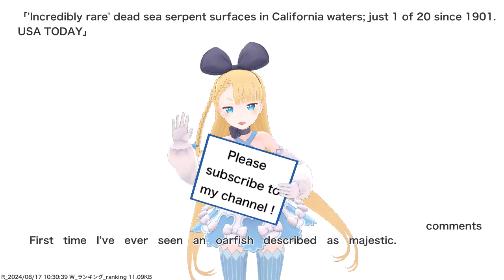'Incredibly rare' dead sea serpent surfaces in California waters; just 1 of 20 since 1901. USA...